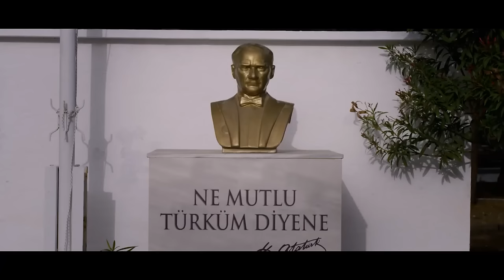Bir Bölük Askerin Hikayesi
Askerlerin günleri sıkışıklık içinde geçer."dokunaklı hikayeler"

"Bölük", yolları bir kışlada kesişen bir bölük askerin dokunaklı hikayesini anlatıyor. Türkiye'nin farklı farklı yerlerinden gelen ve bir bölükte bir arada kalan askerler, sevgilisini aldattığı gece asker kaçağı olduğunu öğrenen Erdal ve onun gibi farklı geçmişlerden gelen birçok genç adam, farklı karakterlerine rağmen asker ocağının zorluklarına adapte olmak zorundadır. Hayalleri, hedefleri, korkuları ve hırsları olan bu adamlar, askerliğin zorlu koşulları içinde kendilerini geliştirecek, askerliğin ne demek olduğunu öğrenecek ve kendi içlerindeki şeytanlarla savaşmak zorunda kalacaktır...
in yönetmen ve senaristliğini Aytaç Ağırlar üstleniyor. Filmin oyuncu kadrosunda ise Kaan Yıldırım, Hakan Kurtaş, Alina Boz, Aykut Akdere, Selim Akgül, M. Uğur Civaner, Salih Usta, Olgu Baran Kubilay, Süeyman Kabaali ve Avni Yalçın yer alıyor.